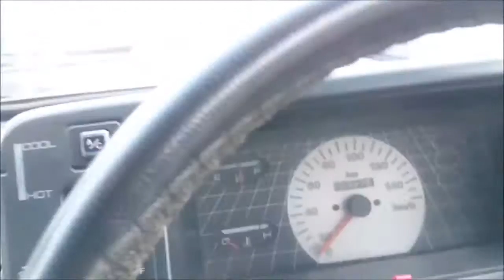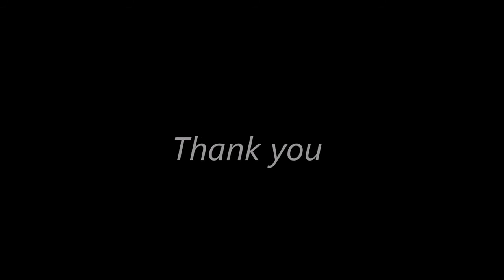our memories with my car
long lasting journey